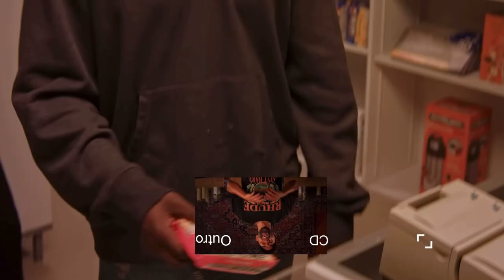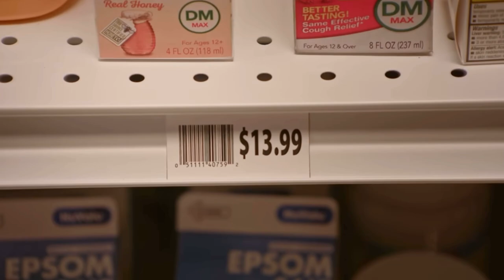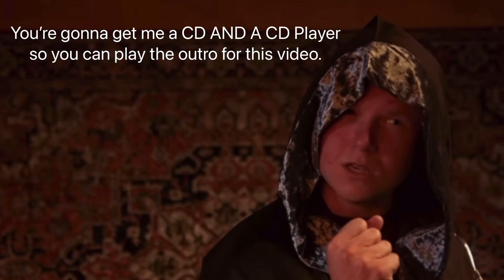Dhar Mann DRAGON CITY Ad #2 + Kid Tries To STEAL CD & CD PLAYER (YTP) | ThomasGaming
Hey everyone! Long time since I uploaded a dhar mann ad. Well this one is funny and unique. I hope you guys enjoy!

0:00 Dhar Mann Dragon City Ad #2
2:41 Kid Tries To STEAL CD & CD PLAYER, What Happens Is Shocking
7:39 Dhar Manny Outro